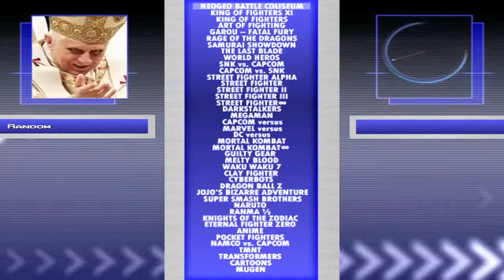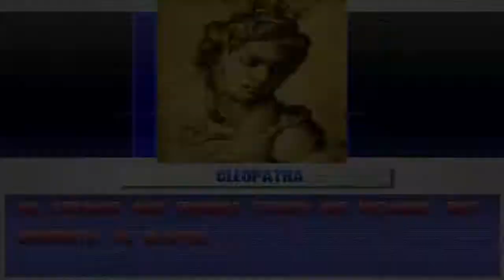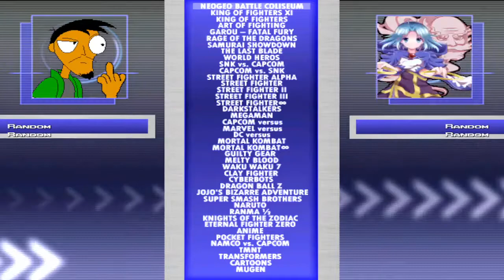Supereddieman's random mugen battles episode 30